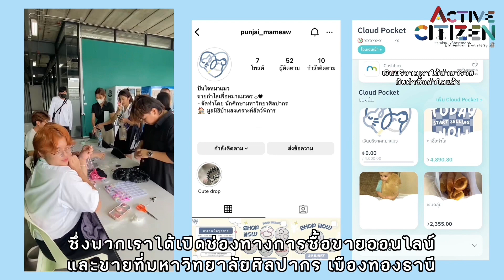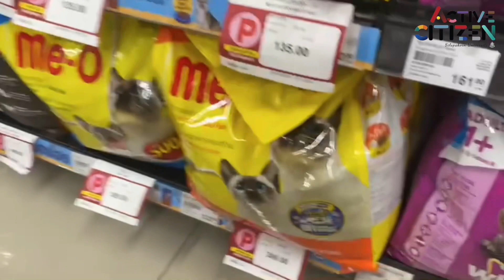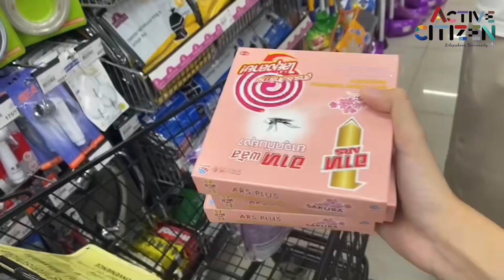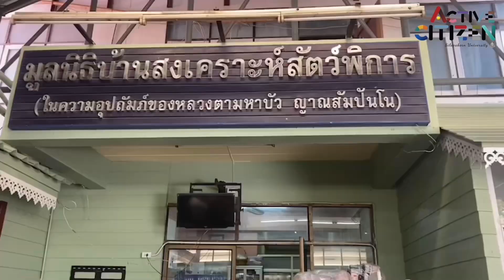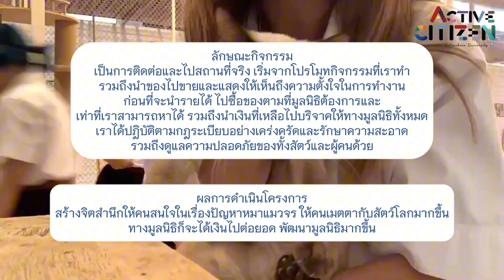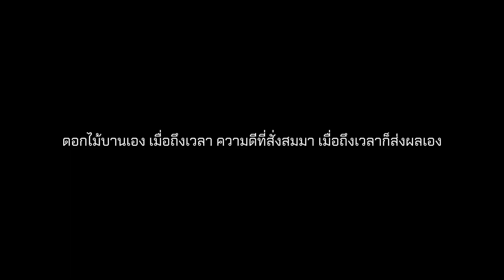โครงการ ปันใจหมาแมว กลุ่มเรียนที่ 5004